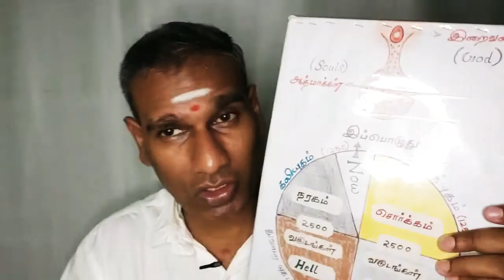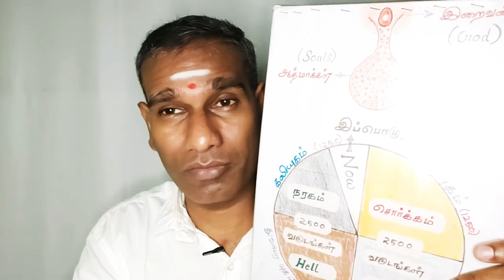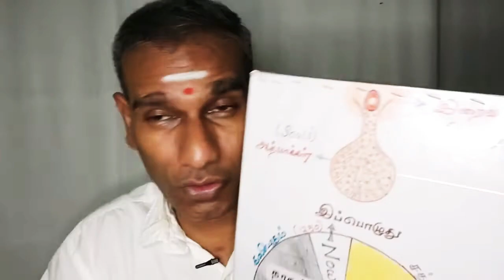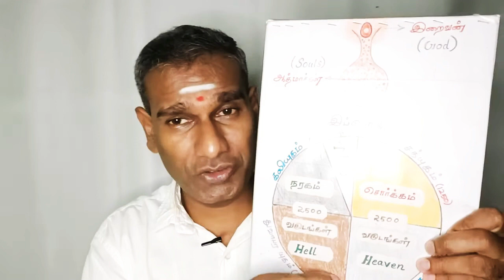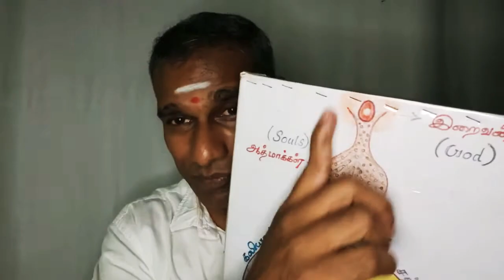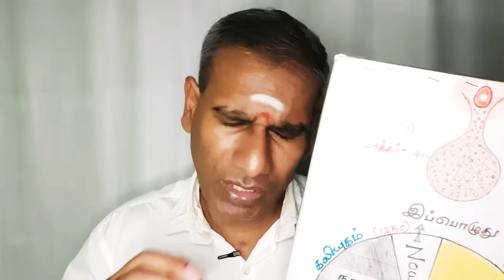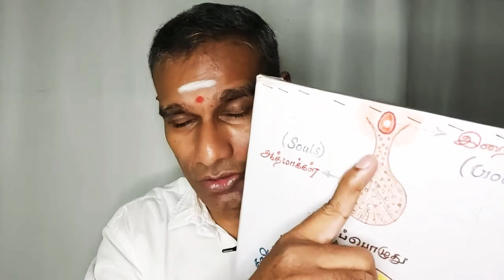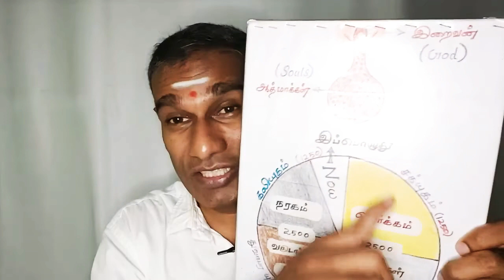The first man born out of egg! Why do they dissolve the burnt ashes of ancestors in the holy rivers?